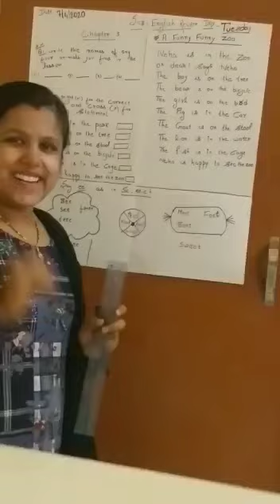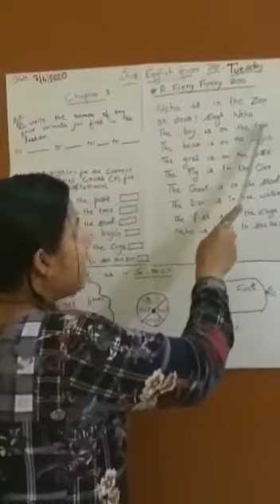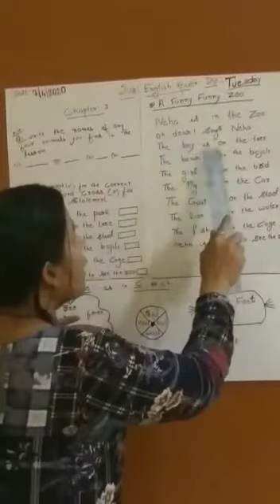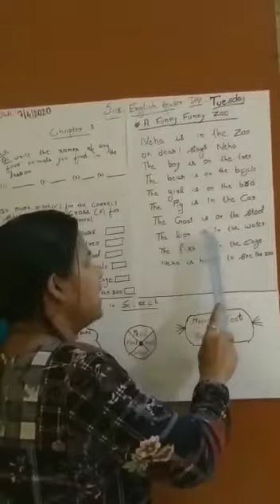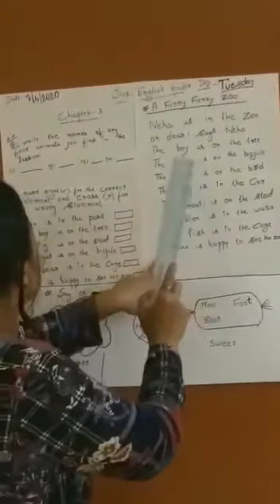Class:I.Ch-3 { English}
By:Mrs Anjana Singh